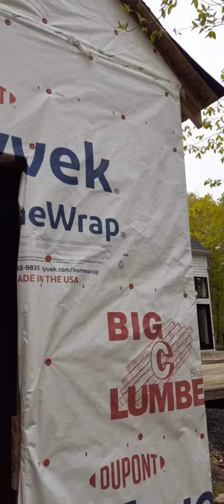Construyendo con mi amigo mundo 🌎😄👍😃a cuantos les gusta la construcción.